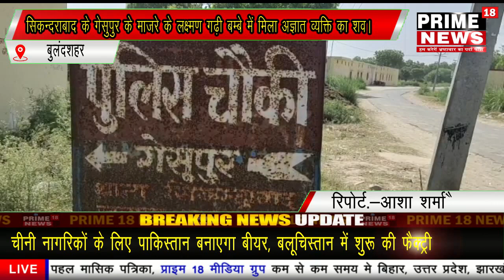बुलंदशहर--- सिकन्दराबाद के गेसुपुर के माजरे के लक्ष्मण गढ़ी बम्बे में मिला अज्ञात व्यक्ति का शव।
बुलंदशहर--- ब्रेकिंग सिकन्दराबाद के गेसुपुर के माजरे के लक्ष्मण गढ़ी बम्बे में मिला अज्ञात व्यक्ति का शव।

काफी दिनों पुराना बताया जा रहा है शव।

सूचना पर पहुंची पुलिस ने शव को कब्जे में लेकर  पोस्टमार्टम को भेजा।

पुलिस ने बताया पीछे से बहता हुआ आया है शव।

बुलंदशहर से आशा शर्मा की रिपोर्ट।